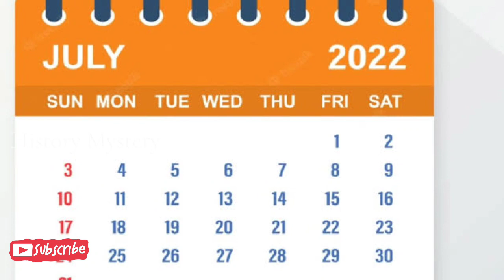பெண்கள் ஆடைகளை அணியக்கூடாது வினோத சடங்கை நடத்தும் கிராமம்| History Mystery